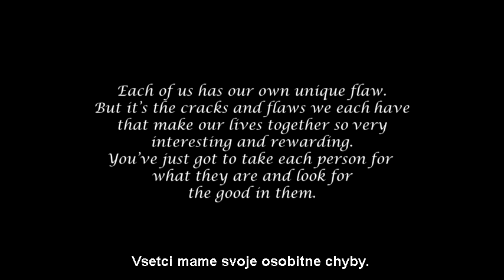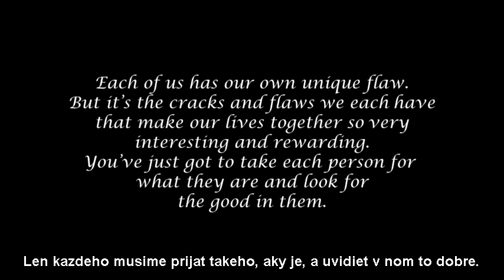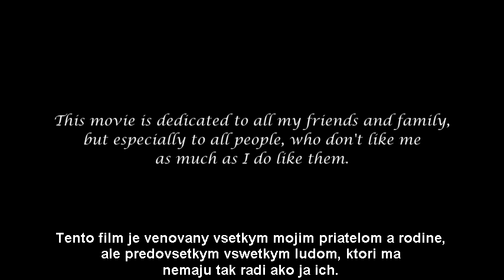Zvláštna cena poroty Animofest 2013 - Prasknutá hlinená nádoba/ Cracked pod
Matej Paulovič

SSUPAT animovanej tvorby
Bratislava, Slovensko